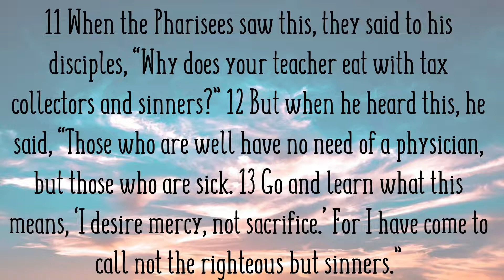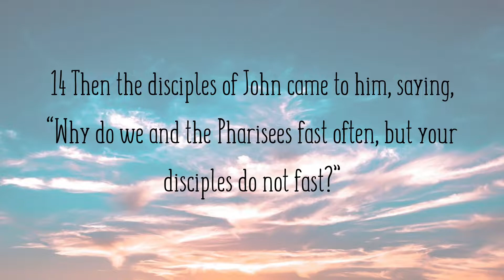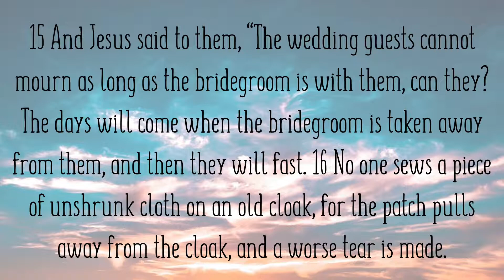Tax Collectors and Sinners : Matthew 9:9-17 {Study with Steve} May 28, 2020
Thanks for joining in our Bible study! Be sure to check out the others found on our Study with Steve playlist. You can also find our Music Moments and other adventures here on Youtube

Today's Scripture: Matthew 9:9-17